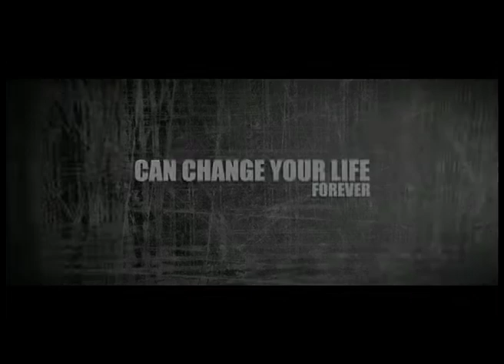3G Trailer_Sub.RO